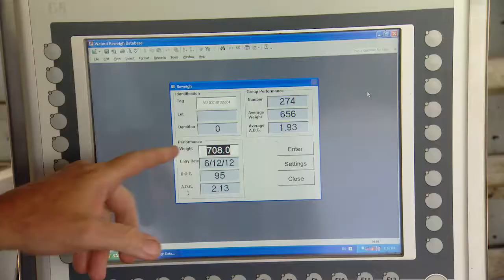Cattle identification technology and Australian Feedlots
A brief overview of the National Livestock Identification System (NLIS) and its importance within the cattle industry.